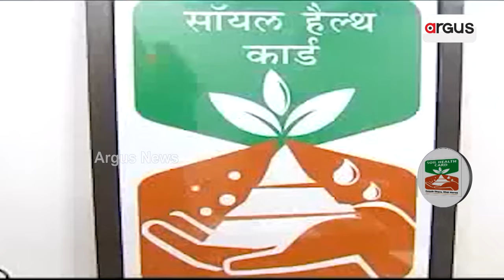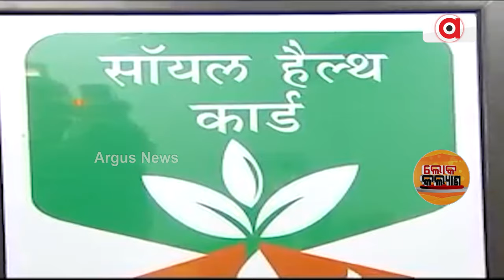ଆଧୁନିକ ବୈଷୟିକ ଜ୍ଞାନ କୌଶଳ ସହ ସଂଯୁକ୍ତ ହୋଇଛି ମୃତ୍ତିକା ସ୍ୱାସ୍ଥ୍ୟ କାର୍ଡ ଯୋଜନା || Lok Kalyan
କେନ୍ଦ୍ର ସରକାର ମୃତ୍ତିକା ସ୍ୱାସ୍ଥ୍ୟ କାର୍ଡ ଯୋଜନାରେ ଅନେକ ବୈଷୟିକ ବ୍ୟବସ୍ଥାକୁ ସାମିଲ କରିଛନ୍ତି । ଏହାର ପୋର୍ଟାଲ କୁ ନବୀକରଣ କରାଯିବା ସହ ଜିଓଗ୍ରାଫିକ ଇନଫରମେସନ ସିଷ୍ଟମ ସହ ଏକୀକୃତ କରାଯାଉଛି ।